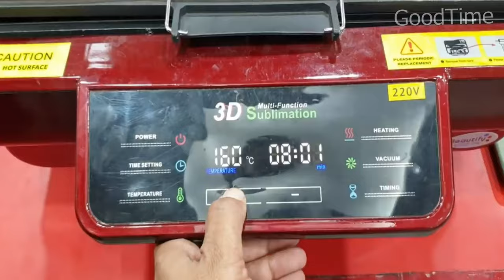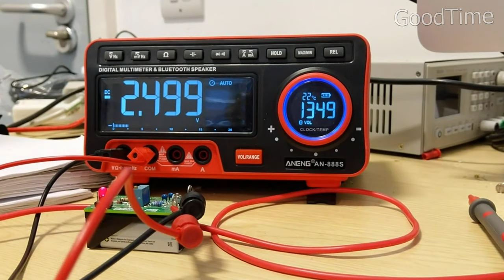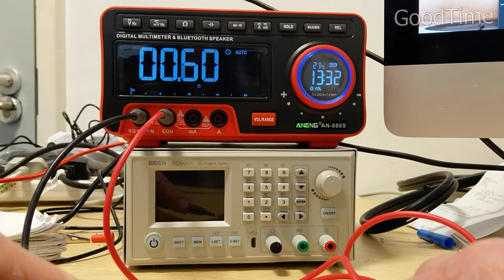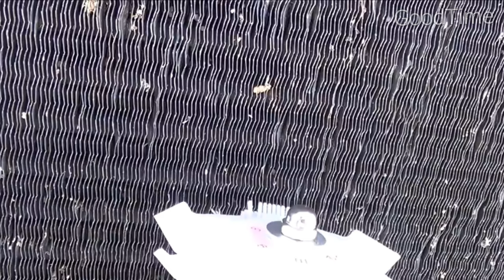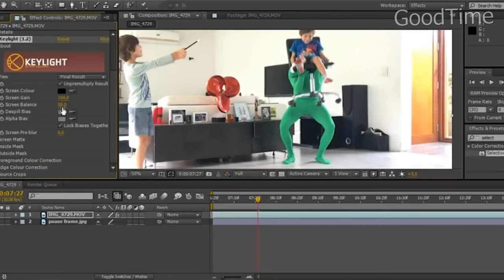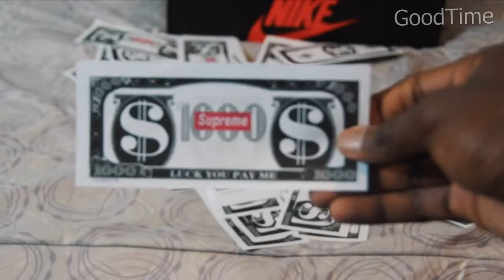22 ЧУМОВЫЕ ВЕЩИ С ALIEXPRESS, которые тебя удивят/22 ТОВАРА С АЛИЭКСПРЕС +КОНКУРС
Подборка товаров из Китая на АЛИЭКСПРЕСС.
Все эти крутые товары с aliexpress, из Китая ты можешь купить по ссылкам ниже.
                                👇ССЫЛКИ НА ТОВАРЫ  👇
✅УСЛОВИЯ КОНКУРСА: ✅
1.Посмотреть видео до конца
ПРИЗ:  Денежный приз - 5 $ (на любой товар с сайта Aliexpress до 5$ или на Webmoney)
Результаты будут опубликованы как только условия будут выполнены в сроки
Удачи!!
Скоро будут на канале конкурсы